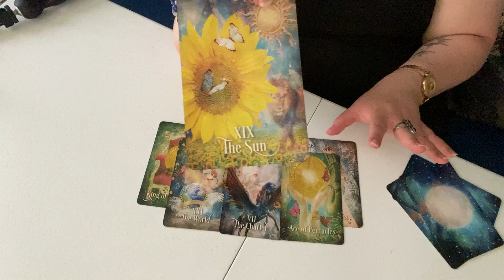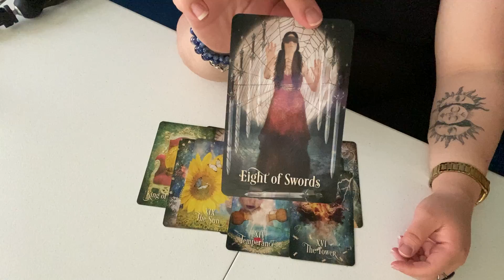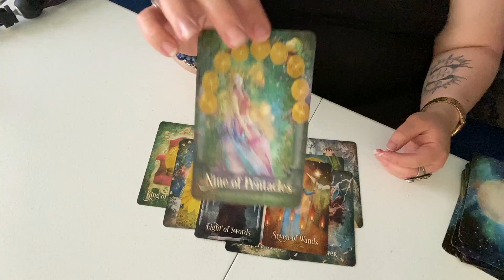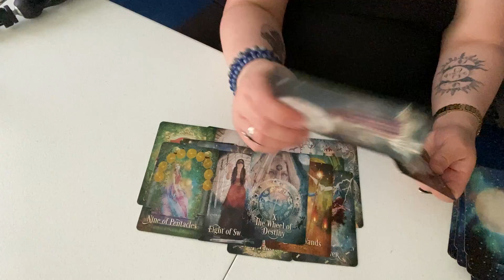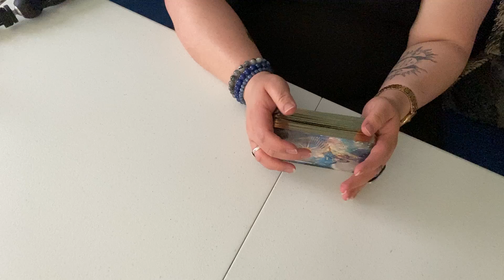Travis Barker Psychic Reading